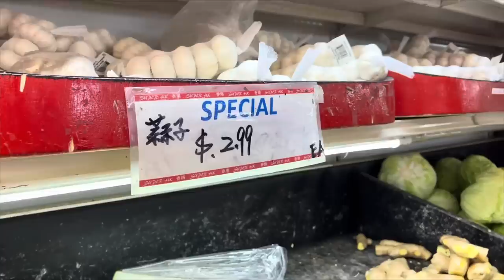纽约唐人街，香港超市物价，真实拍摄于2022年2月20日